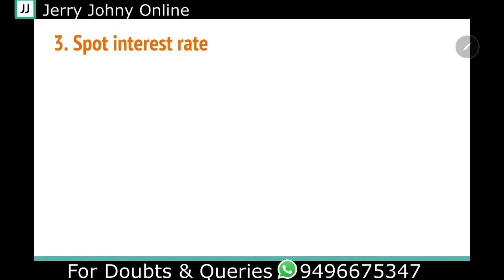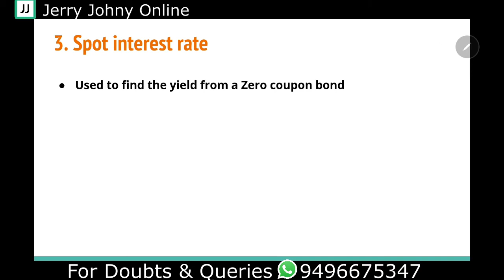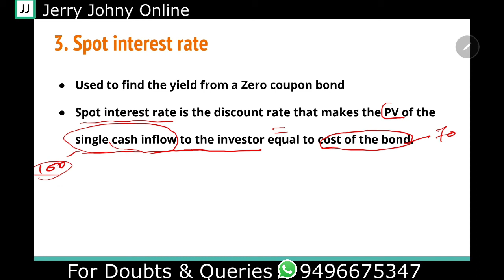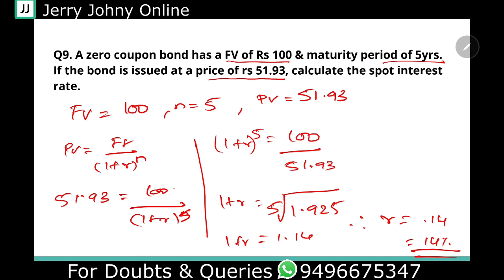Bond Valuation(spot interest rate) : Class 30